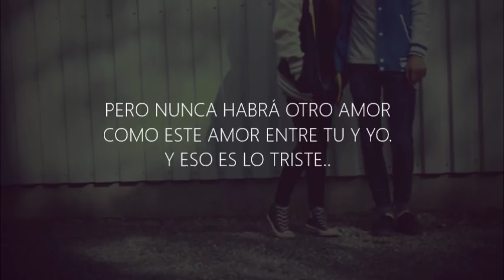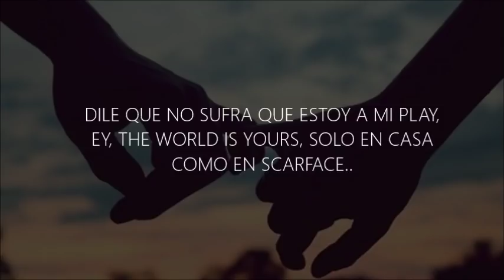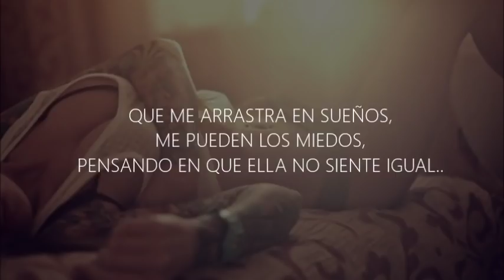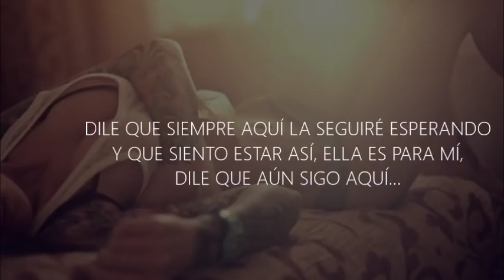Ambkor - Dile letra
Album: Tren de vuelta a casa